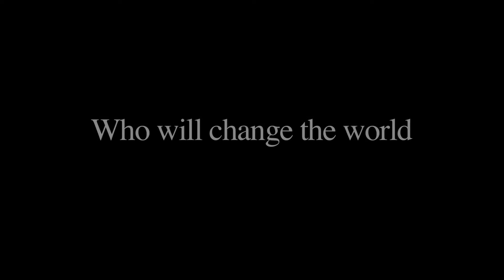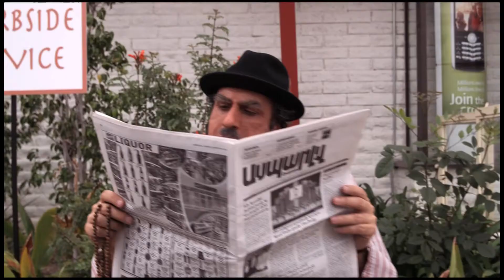My Uncle Rafael HD